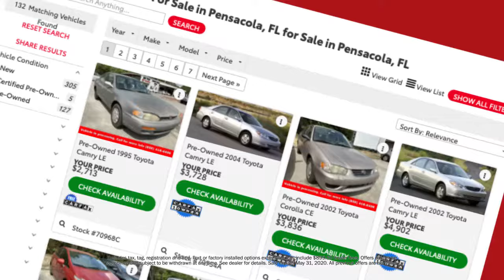Online Shopping 27282 BTT 1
ATTENTION - BOB TYLER TOYOTA MAKES HOUSE CALLS.  WE UNDERSTAND DURING THIS TIME, YOU MAY NOT WANT TO COME IN—BUT WE WANT TO COME TO YOU.   CHECK OUT OUR INCREDIBLE SELECTION OF NEW AND PRE-OWNED VEHICLES AT BOB TYLER TOYOTA DOT COM.  SELECT YOUR FAVORITE, THEN CALL TO HAVE US BRING THE VEHICLE TO YOU FOR A TEST DRIVE.  NO OBLIGATION.  CALL BOB TYLER TOYOTA TODAY AND LET US BRING A VEHICLE DIRECTLY TO YOU!  BOB TYLER TOYOTA – WHERE CARING MEANS QUALITY AT OUR BEST PRICE! – MARCH 2020